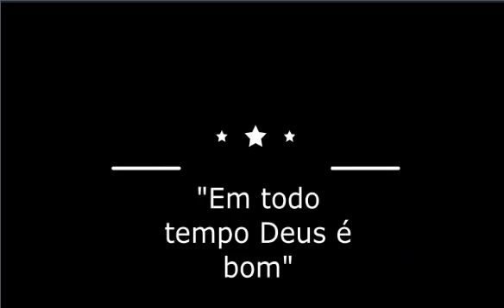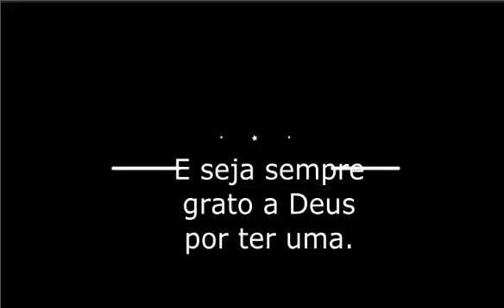Pequenos momentos , Grandes Lembranças